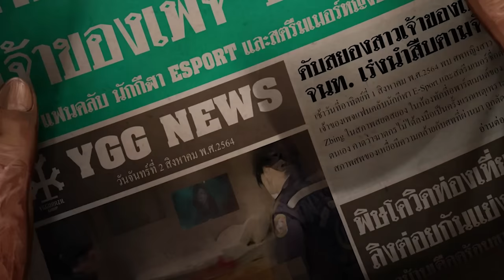เบลปะทะราตรีผีตนไหนเก่งกว่ากัน Home Sweet Home: Survive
MONDEADSTER : MDT

วิดีโอนี้ได้ทำมาเพื่อความบันเทิงอยากให้ผู้ชมได้รับความสนุกในการรับชม
ถ้าหากผิดพลาดประการใดต้องขออภัยไว้ ณ ที่นี้ด้วยครับ